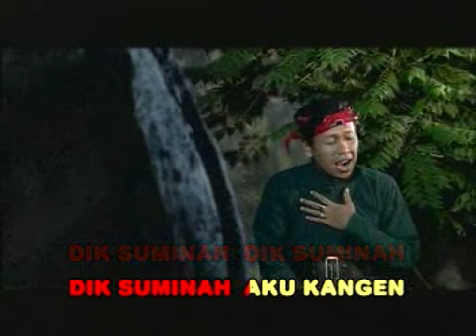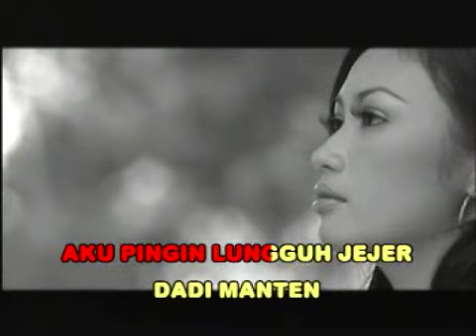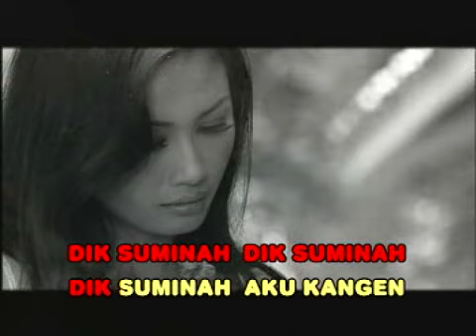Cak Diqin - Suminah | IMC RECORDS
- Cak Diqin Bersama Bintang-Bintang Top Campursari
- Cak Diqin - Talbiyah (Official Lyric Video)
- Cak Diqin - Tombo Ati (Official Lyric Video)
- Cak Diqin & Asri Mukkaromah - Rukun Islam
- Cak Diqin & Wiwid W - Sarangan Dalam Kenangan
- Cak Diqin & Iis Mawanto - Rindu Menanti
- Cak Diqin & Wiwid W - Ora Tego
- Cak Diqin & Dini Aditama - Montor Mogok
- Cak Diqin & Iis Mawanti - Kesepian
- Cak Diqin & Safitri - Cinta Tak Terpisahkan
- Cak Diqin & Dini Aditama - Sido Rondho
- Cak Diqin & Safitri - Sido Rondho
- Cak Diqin & Ami Ds - Motor Gedhe
- Cak Diqin & Ami Ds - Mr. Mendem
- Cak Diqin & Dini Aditama - Slenco
- Cak Diqin & Ami Ds - Cinta Tak Terpisahkan
- Cak Diqin & Ami Ds - Slenco
- Cak Diqin - Cinta Jauh di Lampung
- Cak Diqin & Wiwid Widayati - Dukun Asmara